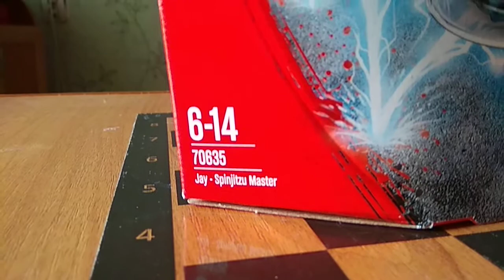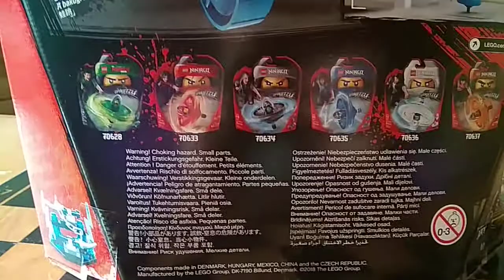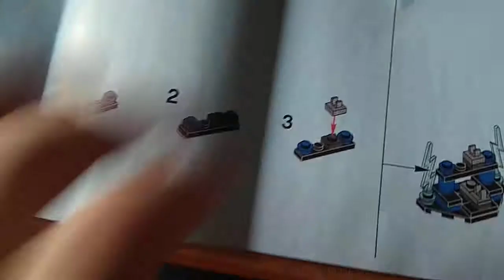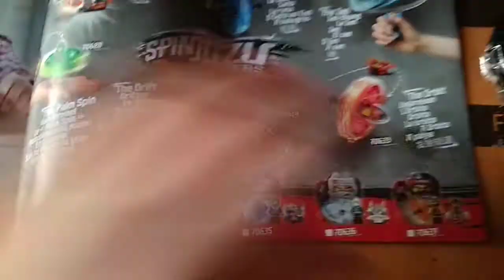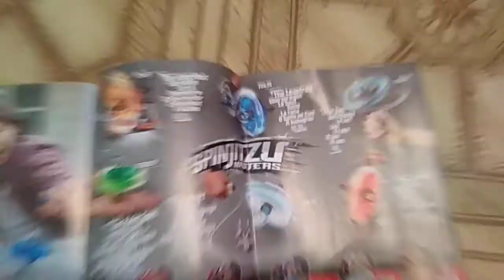ДЖЕЙ МАСТЕР СПИНЖИЦУ! 70635 Лего в студию выпуск 1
Новый набор Лего Ниндзяго 8 сезона Сыны Гармадона а именно Джей мастер КРУЖИЦУ/СПИНЖИЦУ!